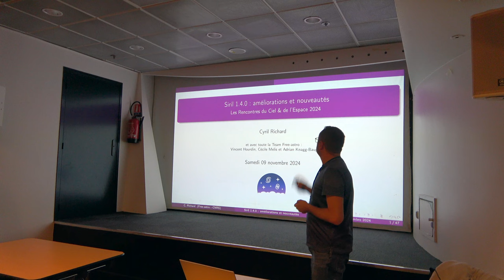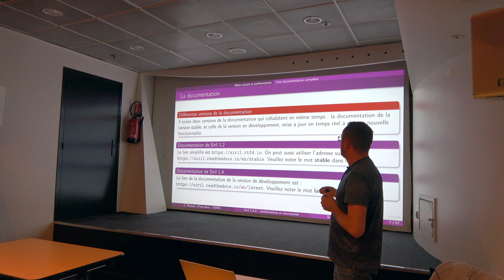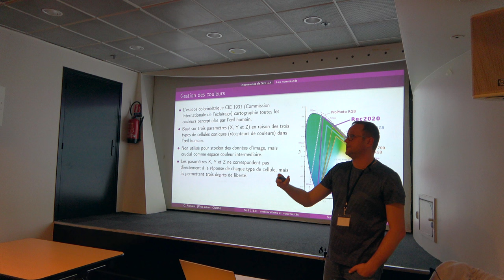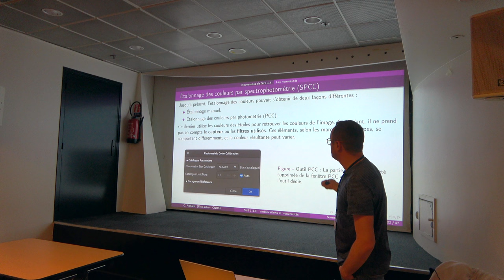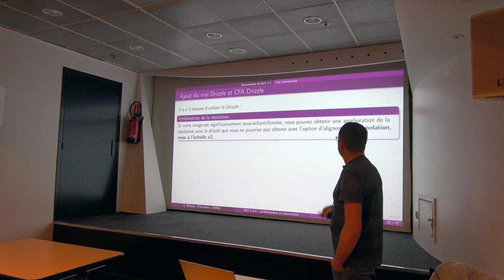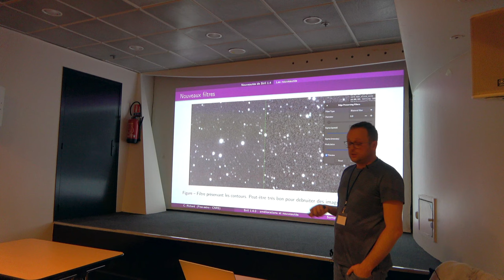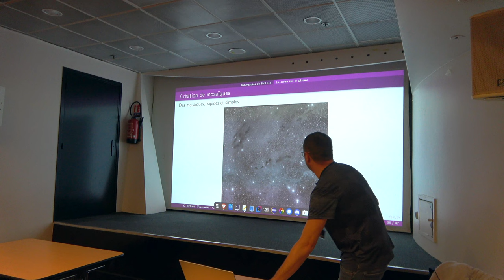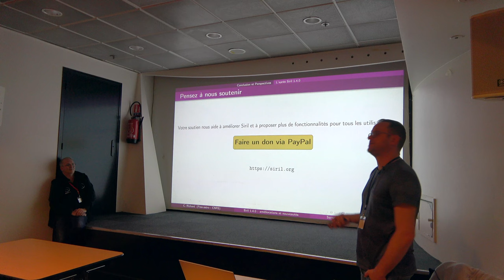Siril 1.4.0 (RCE 2024) - Cyril Richard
Présentation de Cyril Richard aux RCE 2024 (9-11 novembre 2024, Cité des Sciences, Paris)